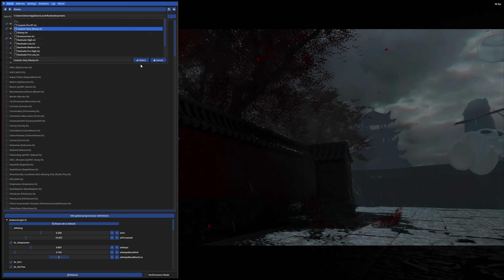Shanyue & Bridge Showcase by Zheng (@Z0LL) [RoShade]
_"Uploading whatever videos I took with shaders."_

*• Timestamps •*
0:00:00 #1 Joining "Shanyue"

0:00:46 #2 Joining "Bridge"
0:01:57 Ow